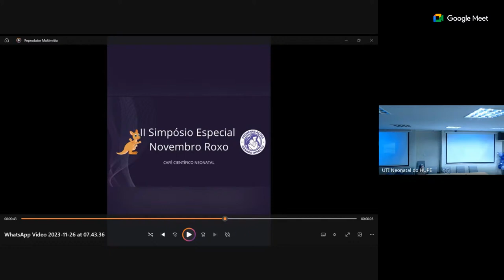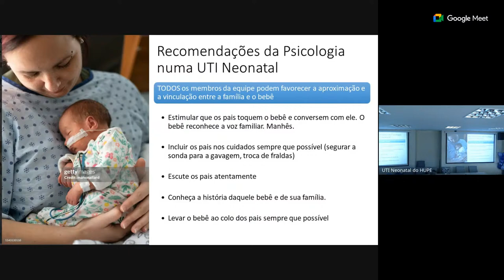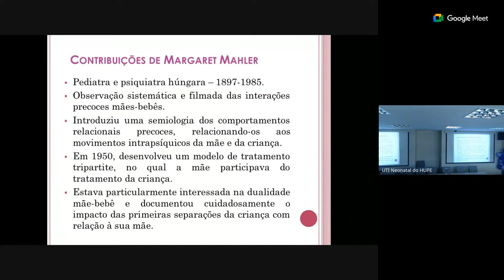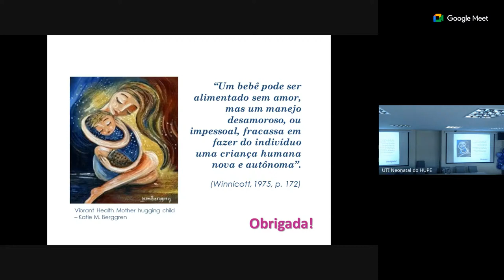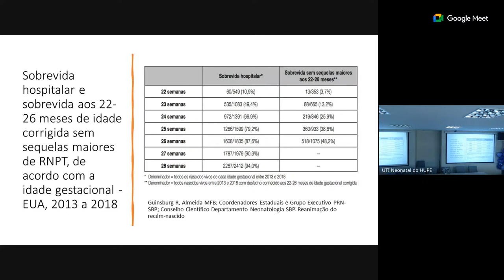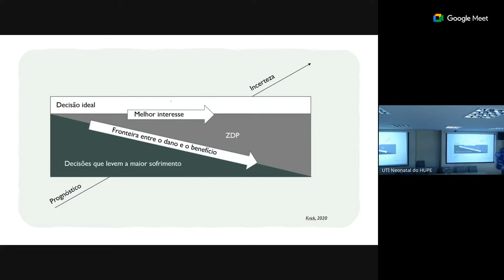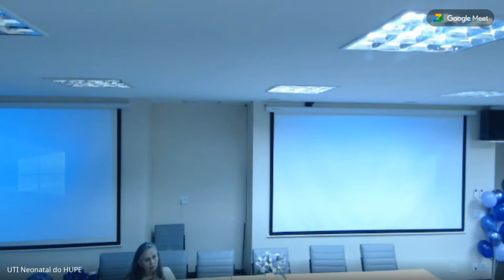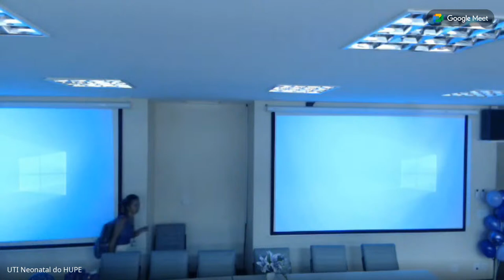Curso de Sensibilização à Prematuridade_dia 2